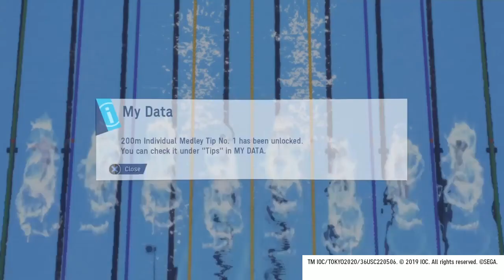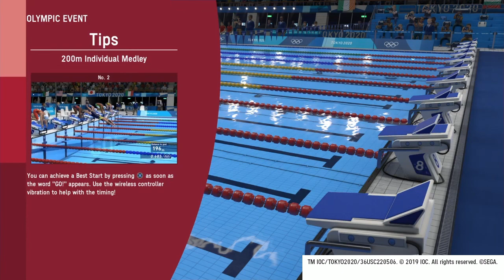Tokyo 2020, Part 11: Beach Volleyball & 200m Individual Medley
A tiny fraction of my quest has been completed! Like what you see? Much love 💚

PSN, Snapchat, Tiktok & Instagram: HopelessHobbit